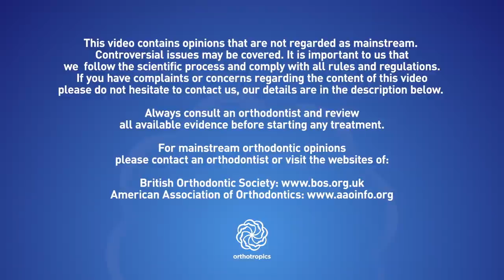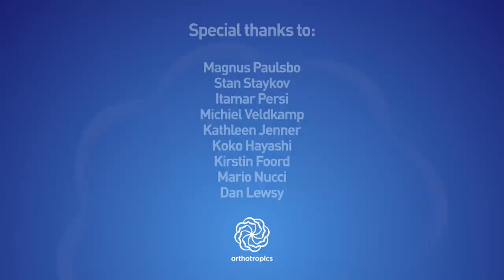How Beauty Standards Shift Over History